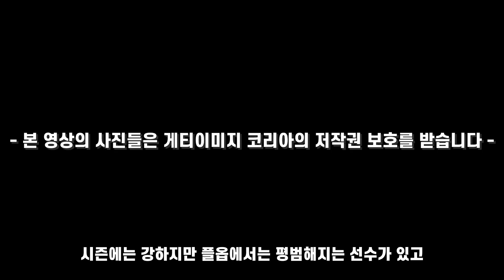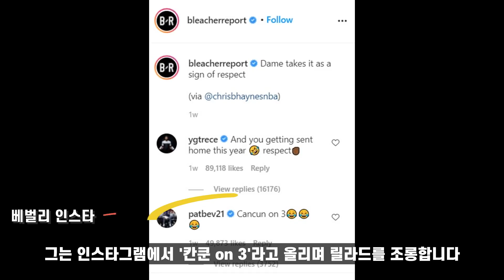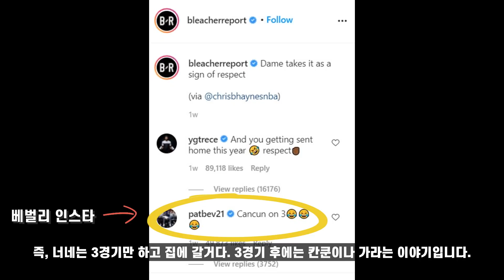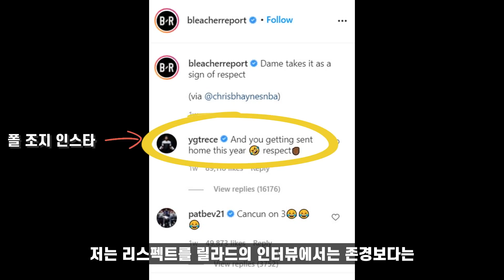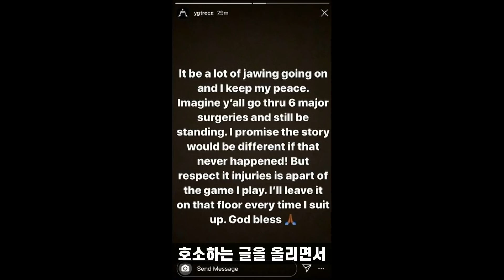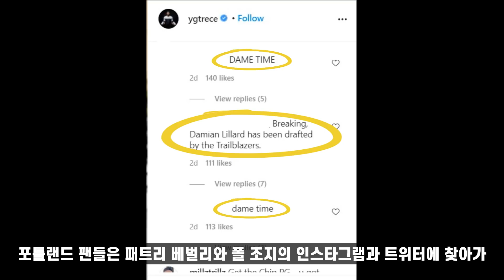대미언 릴라드, 누가 릴장군을 깨웠나​ | 도락nba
야구야구 내 NBA 전문 코너 도락nba!